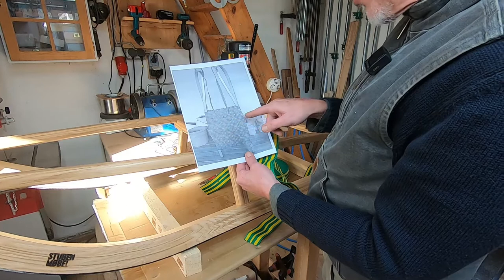Rennrodel Bauen Teil3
Stubenmöbel / Sachen aus Holz

Letzter Teil der Rodelserie, der Rennrodel wird fertig gestellt.

Handgemachtes I Beistellmöbel I Camping Ausbau I Tiny - House